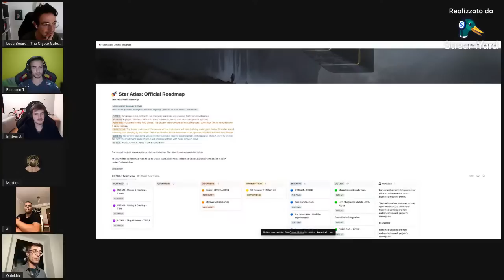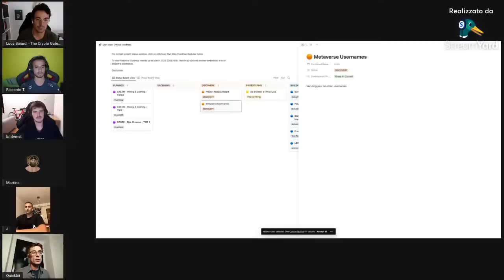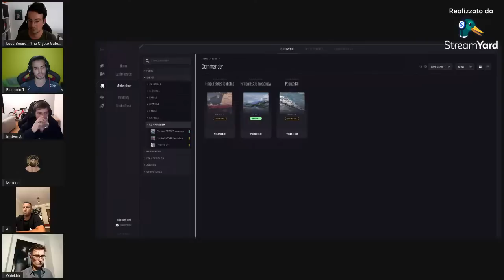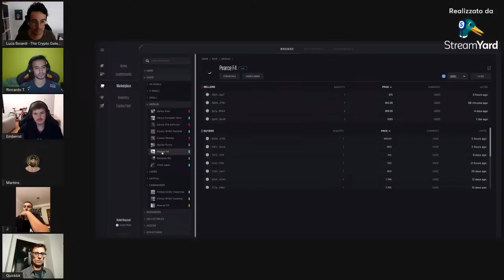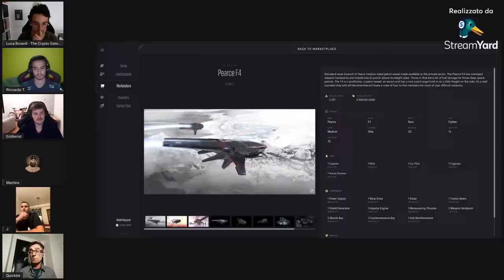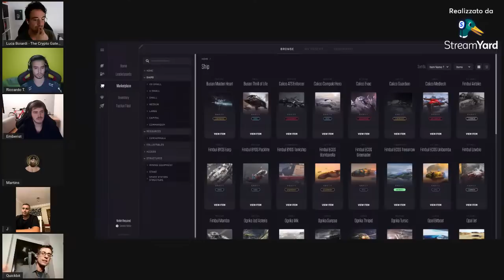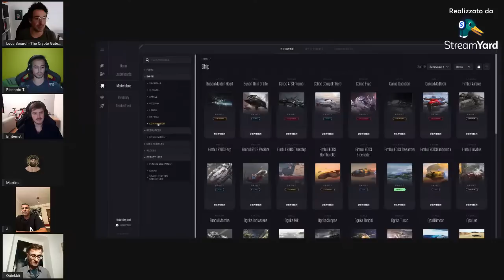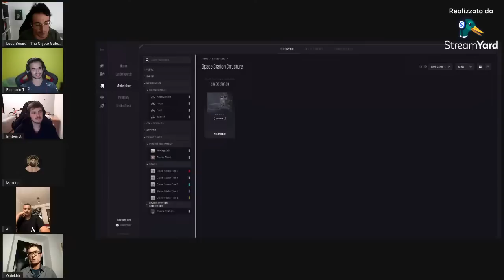STAR ATLAS: TUTTO QUELLO CHE DEVI SAPERE sul WEB3 GAME e METAVERSO più ATTESO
Oggi parliamo di Star Atlas, il Web3 Game più atteso, insieme ad alcuni suoi sviluppatori e ai ragazzi della Gilda Italiana Star Atlas Italia.

Visto il vostro interesse verso Star Atlas, ho deciso di invitare sul canale alcuni esperti del game.

Oggi abbiamo con noi i ragazzi di Star Atlas Italia, una delle gilde ufficiali del gioco e degli sviluppatori che lavorano proprio sul gioco.
Essi risponderanno alle nostre domande e ci racconteranno come funziona e funzionerà il game e la sua economia.

Partecipate numerosi!

Argomenti trattati:

00:00 Intro e presentazione ospiti
07:45 Cosa vuol dire giocare a star atlas? come si inizia?
09:30 A cosa servono le navicelle?
16:00 Come sarà il gameplay di Star Atlas? A che gioco assomiglierà?
19:30 Giocare a Star Atlas sarà un lavoro effettivo?
23:20 Roadmap: a che punto è il gioco nello sviluppo?
25:34 Qualcuno nello sviluppo sta già lavorando all'esperienza completa?
24:39 Uno sguardo alla roadmap
30:48 Come scegliere le migliori navicelle?
34:30 Uno sguardo al marketplace
36:12 Analisi di una navicella specifica
42:20 Altri asset NFT oltre alle navicelle
47:35 È un gioco "pay to win"? Si può giocare anche spendendo zero?
57:00 I rischi principali di questo progetto
1:04:00 Quanto è grande il team di sviluppo?

Grazie per averci seguito e alla prossima!

📈Migliori exchange:
FTX - prelievi e depositi SEPA e CRYPTO gratuiti, 5% sconto fees per sempre e 30€ in regalo
OKX - Mystery box fino a 10.000$ in crypto prelevabili in regalo appena ti iscrivi
Bitpanda - Crypto, ETF, materie prime e azioni in un unico exchange
Bitget - Sconto 15% fees per sempre e fino a 5000$ bonus

Parti da zero e vuoi imparare le basi su Bitcoin e Crypto?